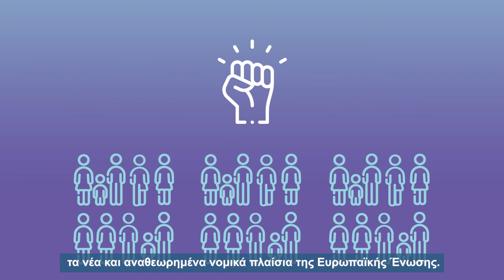DECIDE - Ανάπτυξη Ενεργειακών Κοινοτήτων μέσω ενημερωτικών και συνεργατικών ενεργειών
DECIDE animated video with subtitles in Greek.